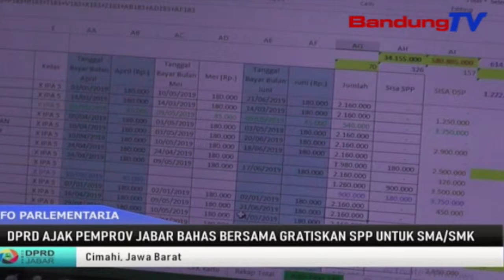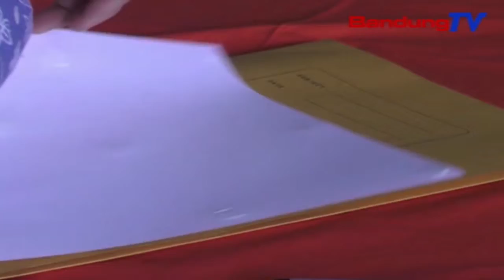DPRD Ajak PEMPROV JABAR Bahas Bersama Gratiskan SPP SMA dan SMK | SBR | BANDUNGTV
SBR | BANDUNGTV | NIKEN PRATIWI | D-P-R-D Provinsi Jawa Barat Menilai Rencana Pemerintah Provinsi Jawa Barat Yang Akan Menggratiskan Biaya Sumbangan Pembinaan Dan Pendidikan Atau S-P-P S-M-A Dan S-M-K Merupakan Langkah Yang Baik Bagi Masyarakat.Namun Begitu Ketua Dprd Provinsi Jawa Barat,Akan Melihat Kembali Kemampuan Anggaran Yang Dimiliki Pemprov Jabar,Karena Anggaran Yang Ada Harus Memenuhi Sektor Pendidikan,Kesehatan Juga Infrastrutur.